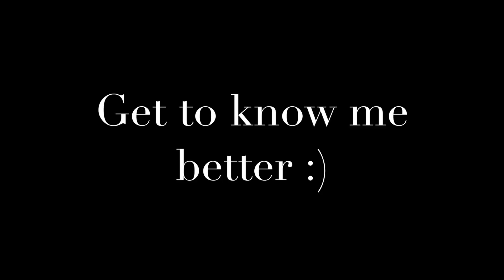Get to know me better!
Hi guys! I figured I will film a video for you so you can get to know me better. Hope you enjoy the video and I will see you all soon xoxoxox